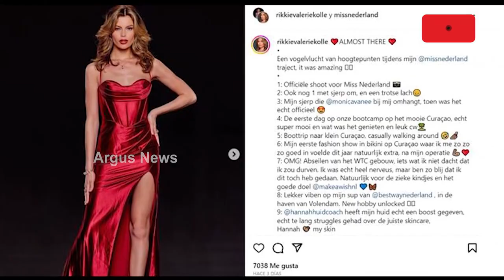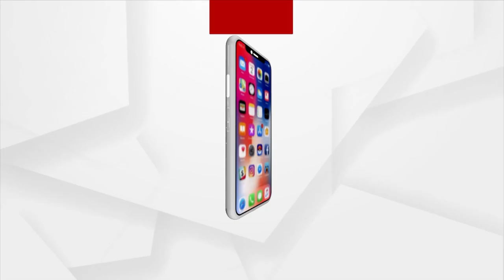Miss Universe Netherlands makes history crowning first transgender winner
Rikki Valerie Kolle, 22, won the Pagent and will go on to compete in the Miss Universe competition later this year. Kolle will be the second transgender woman to take part in the Miss Universe pageant, after Spanish contestant Angela Ponce competed in 2018.